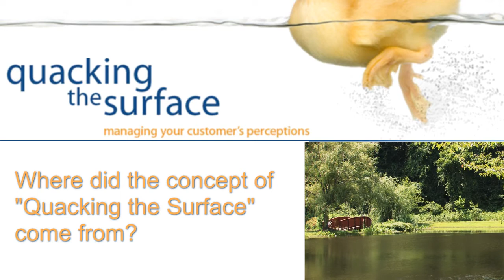QTS Author Interview Final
Author interview for "Quacking the Surface"